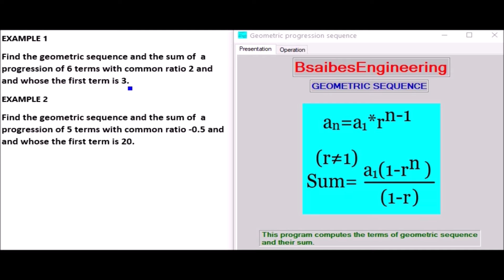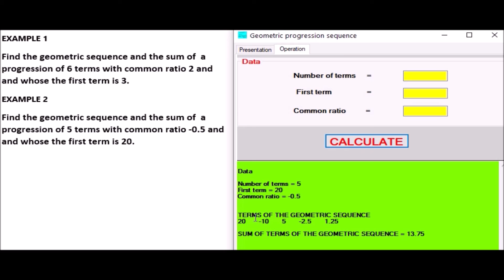GEOMETRIC SEQUENCE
This program computes the terms of arithmetic sequence
and their sum.